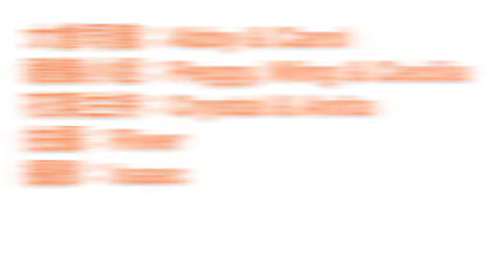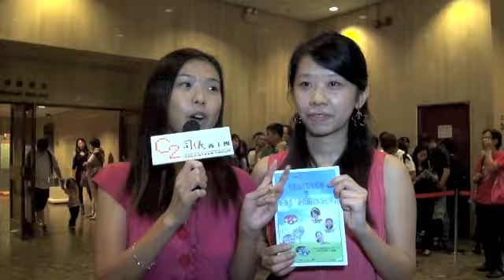C2 司儀義工團﹣玩學堂『暑假滿FUN SHOW』